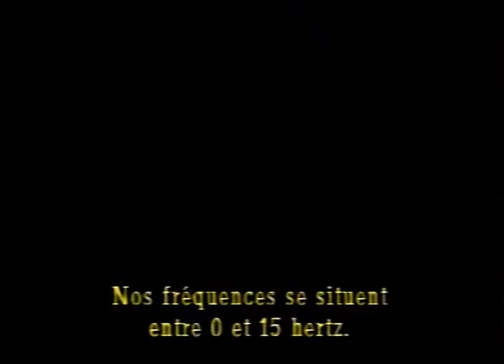Brain Music & Brain Party with Paul Van Dyk / Delkom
D.A.F.

Rare VHS Footage with Paul Van Dyk / Delkom aka Saba Komossa & Gabi Delgado.